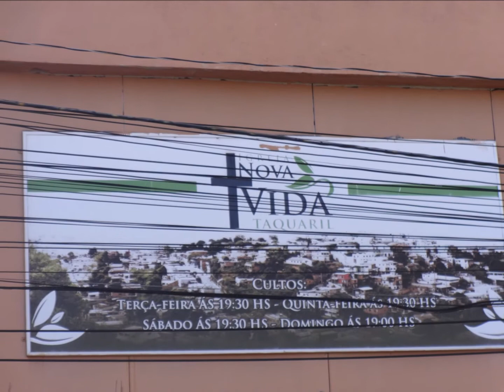Nova Vida.....05 Setembro 2021 - Taquaril - B.H - M.G - Café da Comunhão - Avisos